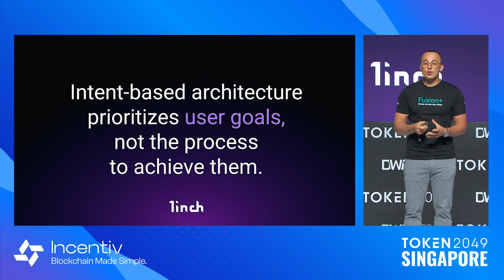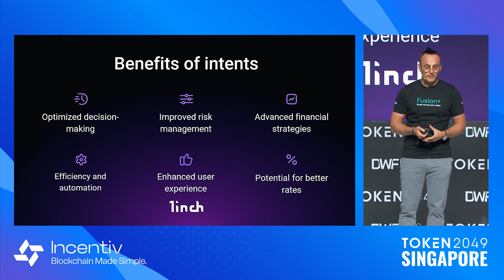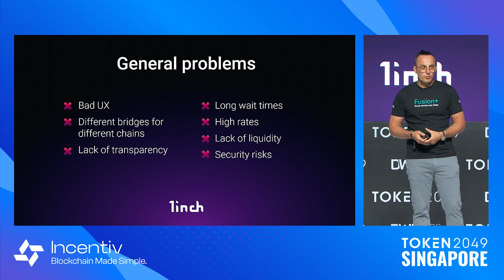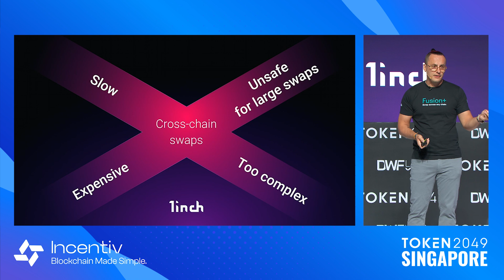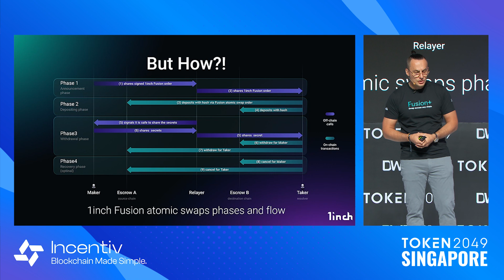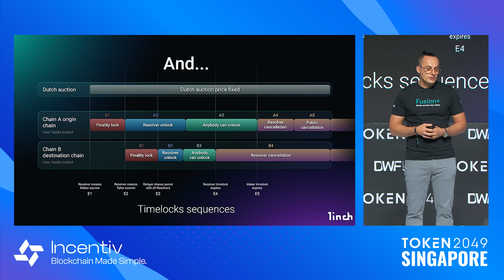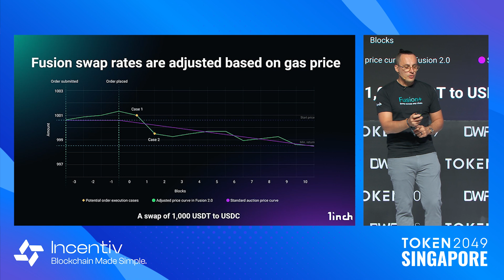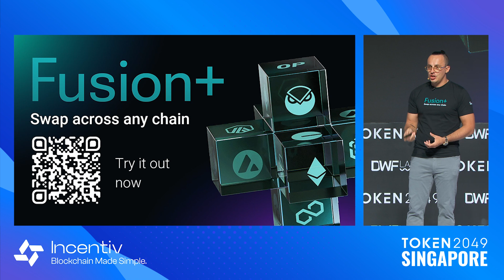Exploring Cross-Chain Swaps: 1inch Fusion+ Simplified - TOKEN2049 Singapore 2024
Keynote: Exploring Cross-Chain Swaps: 1inch Fusion+ Simplified

Speaker:
Sergej Kunz, Co-Founder @ 1inch